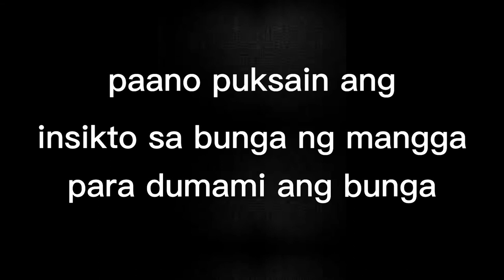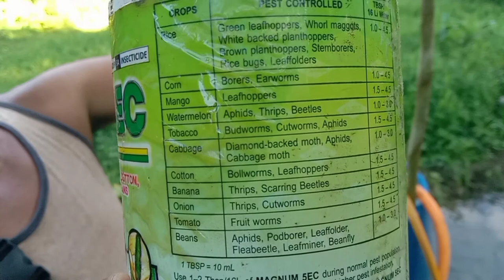Mga gamot na pamatay ng insikto sa mangga (Montalban farmers)